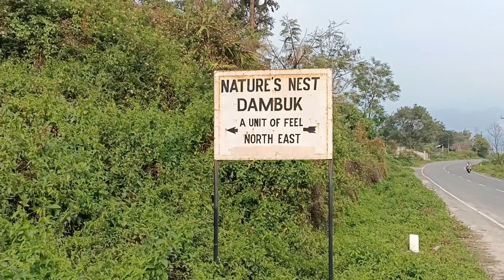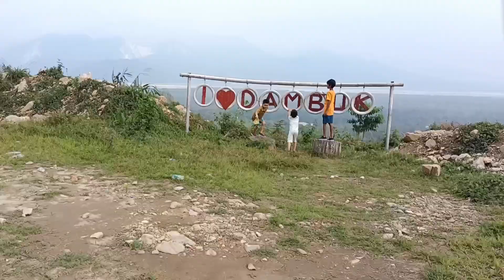हार कोई यहां Visit करना चाहिए| 'Nature's Nest' Dambuk Arunachal Pradesh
खतरनाक Tracking 'Nature's Nest' Resort पे गया| बच्चों के साथ हवा हत्सा| Dambuk Arunachal Pradesh|

welcome back to the channel @baplaibvlogs1436

About video:
Ye location hai dambuk, lower dibang valley district, Arunachal Pradesh.Ek bahut hi sunder resort ke liye tyaar kiya ja raha hai.Orange garden ka bizo- biz mein ye location jo ki sabhi visitors ko attract karne wala hai Ane Wale din mein.Apna bacchon ke sath humne tracking kiya.bahut maza aya yaha visit karke.